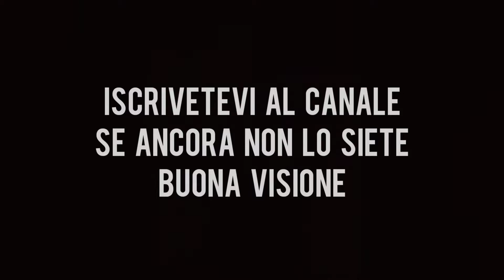Naigelsmann fenomale!!!! Il Lipsia è in semifinale di Champions. Lipsia-Atl.Madrid 2-1 leggete info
Il giovane tecnico tedesco la prepara da Dio e annulla in tutto e per tutto l'Atletico Madrid del Cholo Simeone. Passaggio in semifinale meritatissimo e ora il Psg trema.

Lasciate un bel like qua sotto, lasciate un commento. Critiche costruttive sono ben accette, se qualcuno ha visto la partita ben venga.

Vi aspetto nuumerosi! Buona giornata a tutti!